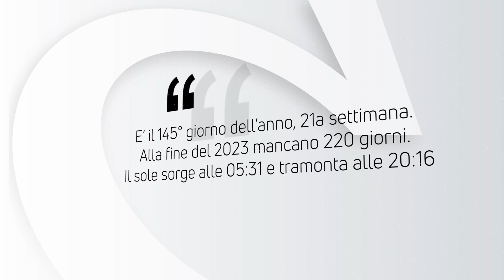ALMANACCO | 25 Maggio 2023